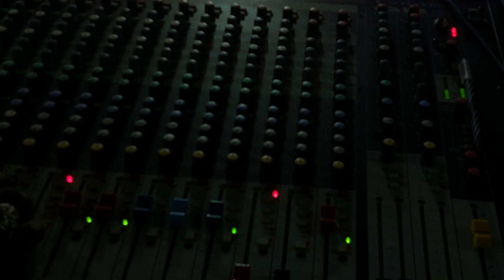കരിങ്കാളി അല്ലേ കൊടുങ്ങല്ലൂര് വാഴുന്ന പെണ്ണാളെ ganamela prashanth